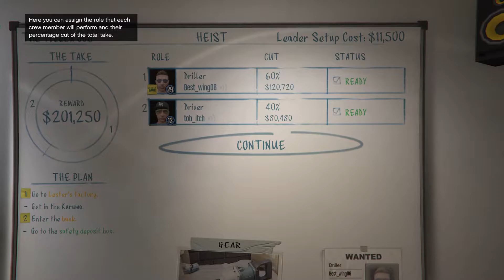GTA V online | bank robbery heist Mission #1🫡